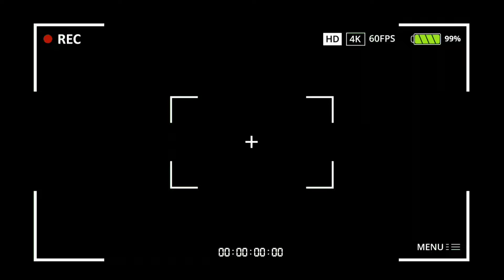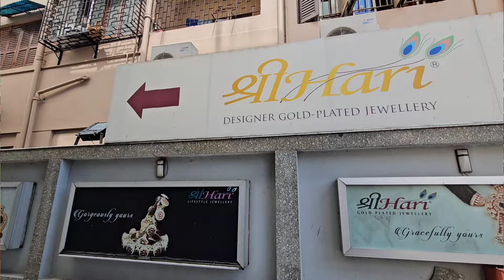ShreeHari New Durga Puja Collection😍খুব কম দামে Gold Plated Jewellery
In this video I have shared Shreehari Gold plated and costume jewellery collection of ShreeHari Owned Retail Showroom at Sealdah Station, Near Platform No 14, Kolkata
they have huge option of wedding jewellery like gold plated,kundan,temple jewellery,antick jewellery etc.

Shop Name :
A) ShreeHari Owned Retail Showroom address:
1️⃣ Sealdah: New Building, Sealdah Station, Near Platform No. 14, Eastern Railway, Kolkata - 700014.

2️⃣ Rashbehari: 138, Rashbehari Avenue, 5th Floor, Kolkata- 700029.  (Beside Tirthopati Institute)

B) ShreeHari Owned Wholesale Showroom er address

1️⃣ ShreeHari Wholesale, Barabazar, Kolkata: Your one-stop showroom at 3, Tarachand Dutta St, near Royal Hotel, Kolutolla, Barabazar Market, Kolkata - 700073.

2️⃣ Desai Jewellers Pvt Ltd (Wholesale - Mumbai): Dive into luxury at 184, 186, Sheikh Memon St, Zaveri Bazaar, Kalbadevi, Mumbai, Maharashtra 400002.

I am a Full Time Fashion, Beauty and Lifestyle Youtuber from Kolkata.
On this Vlog Channel I will be sharing my uncut life with you guys.

I HOPE THAT YOU WILL ENJOY THIS VIDEO..KEEP SUPPORTING..❤️

ShreeHari Durga Puja collection
ShreeHari Gold Plated jewellery
ShreeHari jewellery
ShreeHari necklace
ShreeHari chain
ShreeHari Bala
ShreeHari earrings
ShreeHari Mantasa
ShreeHari bracelet
ShreeHari bangles
ShreeHari ring
sakha badhano
Pola Badhano
Noya Badhano
ShreeHari Mantasa design
ShreeHari kankan design
ShreeHari Costume jewellery
Gold kankan design
ShreeHari near me
Shreehari Sealdah showroom
ShreeHari Tikli
ShreeHari daily wear jewellery
ShreeHari jewellery
Shreehari  jewellery collection with Price
ShreeHari gold chain
Gold plated jewellery wholesale market in Kolkata
Gold plated jewellery haul
Gold plated jewellery set
pearl jewellery set
Pearl choker
Pearl necklace set
1 GM gold plated jewellery
Gold plated jewellery Kolkata
Gold plated jewellery shop
Sreehari jewellery collection
Sreehari gold plated Jewellery
sreehari jewellery
Bridal Gold plated jewellery
Bridal Gold plated earrings
Bridal Jewellery collection
Jewellery collection video
Bridal Jewellery Set
Durga Puja special jewellery
wedding special gold plated jewellery
ShreeHari Bridal Jewellery set
Shreehari jewellery
ShreeHari wedding special jewellery set
ShreeHari tyra tikki design
ShreeHari jewellery shop Kolkata
jewellery shopping